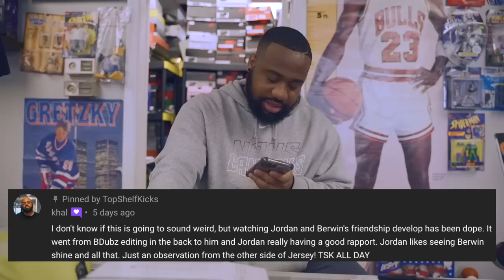WE ALMOST BOUGHT FAKE PLAYOFF 12S, CASHING OUT OVER 4K ON 10+ PAIRS OF SNEAKERS -TopShelf TV S2EP.34